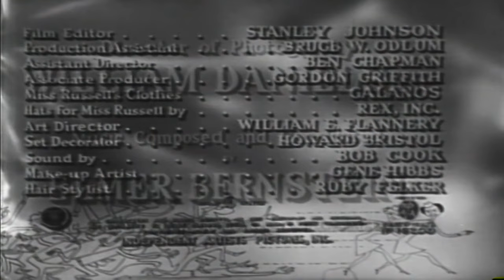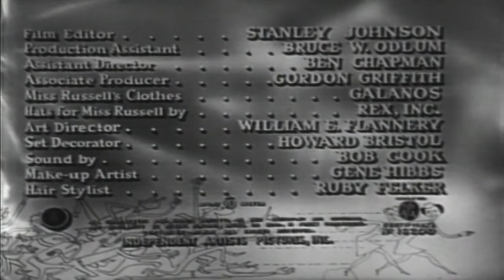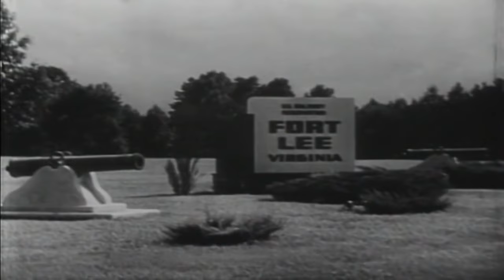Never Wave at a WAC | English Full Movie | Adventure Comedy Romance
A recently divorced socialite, eager to spend more time with her new boyfriend, a Colonel, impulsively joins the Army, expecting it to bring them closer. However, she quickly finds herself struggling to adapt to the strict and demanding military lifestyle. To complicate matters, her ex-husband, now an Army consultant, uses his influence to sabotage her plans, assigning her to a group of Women's Army Corps (WACs) tasked with testing new equipment, throwing her romantic aspirations into chaos.

Starring: Rosalind Russell, Paul Douglas, Marie Wilson

Directed by: Norman Z. McLeod